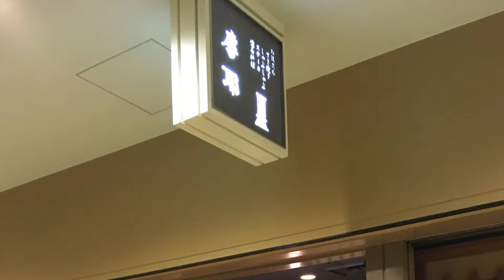Sukiyaki @【東京 新橋】《摩耶》個室でいただく炭火すき焼きはお忍び感満点！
１万円のコース＋お代わり代でいただける内容です。

【東京 新橋/内幸町】《摩耶》個室でいただく炭火すき焼きはお忍び感満点！